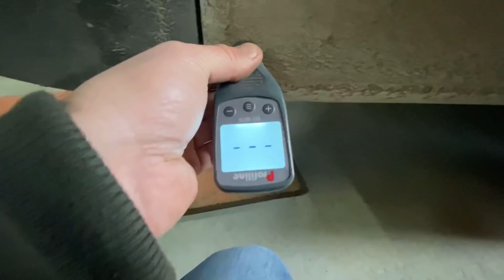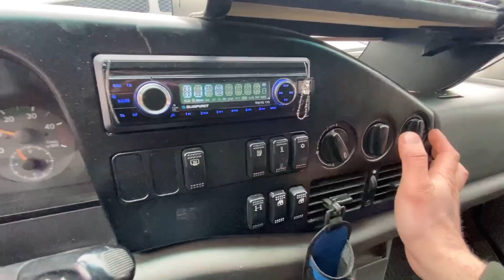Автоподбор VW LT35 с «родным»пробегом 350 тыс.км или «Made in сам склепав»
Всем здарова! Кто отращивает пузо на диванах, а я уже мотаюсь по подборам. На этот раз клиент хочет елтешку или Volkswagen LT. Еду в Киевскую область смотреть авто 2006 года с заявленным пробегом в 350 тыс км. Особенность этих авто и их прямого конкурента Форд транзит нулевых годов - большая цена на вторичке. С чем это связано - разбираемся.

Авто — наша страсть. Поэтому мы создали ZaVodila. Канал, где про автомобили говорят правду. Каждый тест-драйв — это честный обзор авто. Ведь мы не берем машины у автосалонов. Вдохновитель проекта Олег Корниенко — фанат машин. Он эксперт в таких темах как: автопригон, грамотный выбор бу авто.